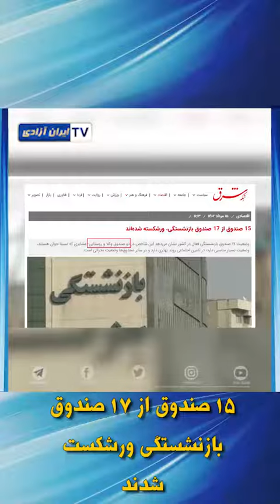۱۵ صندوق از ۱۷ صندوق بازنشستگی ورشکست شدند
در ادامه دست‌درازی‌های دولت‌های مختلف در حکومت ولایت فقیه به صندوق‌های بازنشستگی،‌ بالاخره غارتگری آنها به نتیجه‌‍ رسید و اکنون خبر ورشکستگی صندوق های بازنشستگی بگوش میرسد .